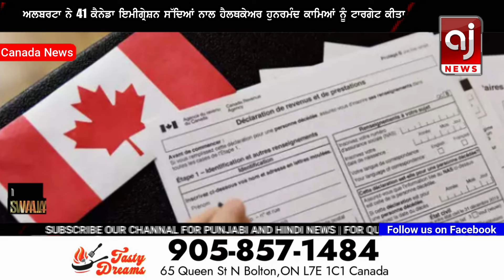ਅਲਬਰਟਾ ਨੇ ਕੱਢਿਆ ਡਰਾਅ ਇਹਨਾਂ ਕਾਮਿਆਂ ਨੂੰ ਦਿੱਤਾ ਸੱਦਾ ! | Alberta immigration update